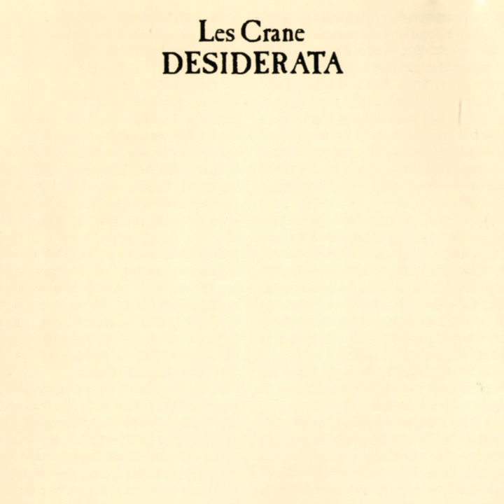Independence (A Different Drummer)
Independence (A Different Drummer) · Les Crane

Desiderata

Writer: F. Werner
Writer: HD Thorequ